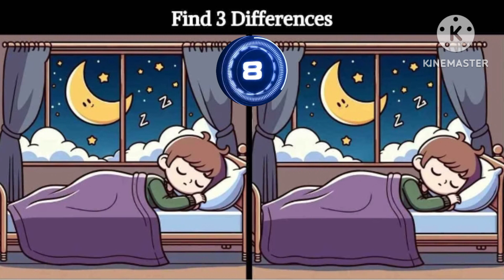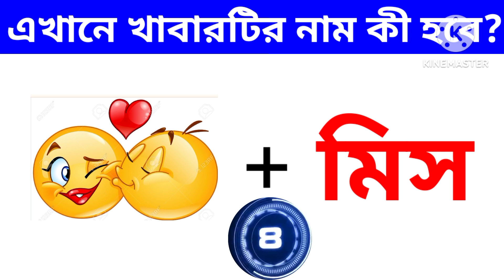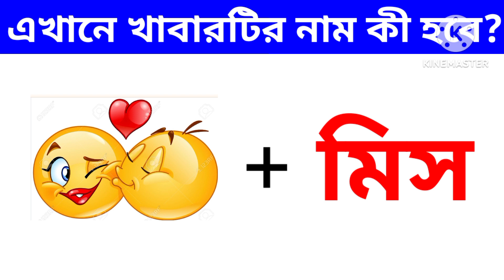কোন কাপলটির Divorce হয়েছে? | Riddles in Bengali @baby's khunsuti 2 | Emoji challenge | GK | Dhadha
আজকের এই ভিডিওতে আমরা নিয়ে এসেছি কিছু প্রশ্ন ও ছবির ধাঁধা এবং quiz contest এবং Focus test 👀.

প্রতিটি ইমোজি ধাধা উত্তর দেওয়ার সময় পাবে 10 সেকেন্ড ⏰ তারপর উত্তরটি তোমাদের বলে দেয়া হবে।

chobir dhadha

emoji challenge

riddles

riddles bangla

dadagiri

dhadhar somadhan